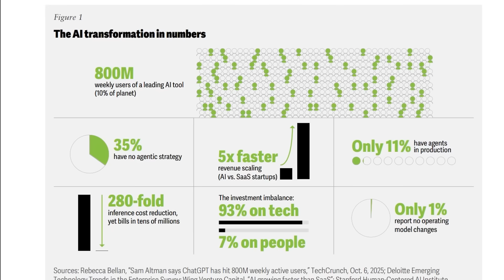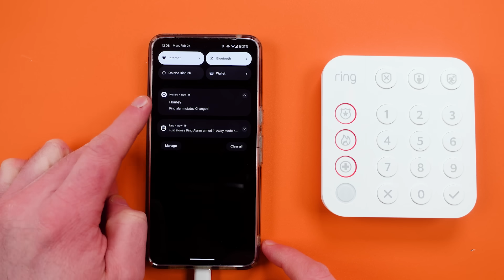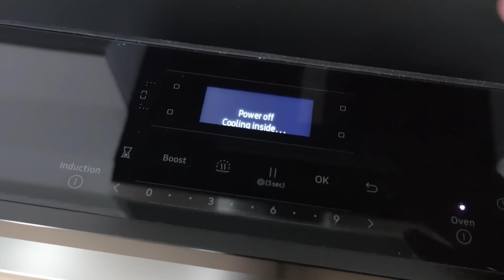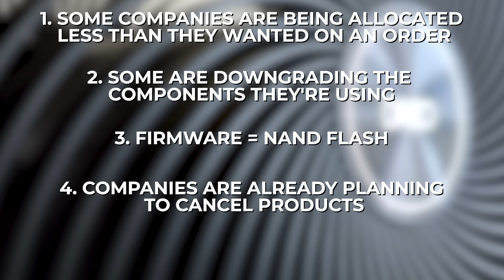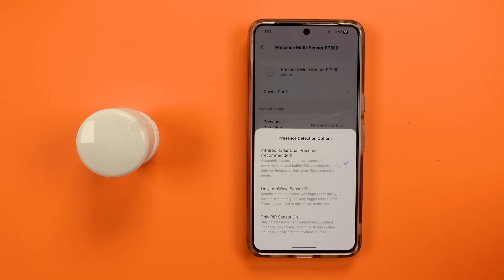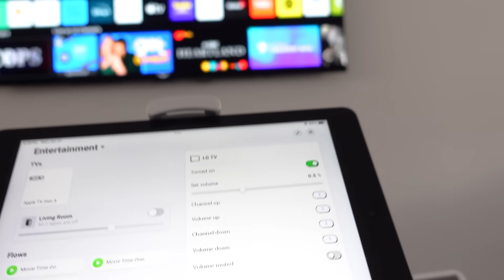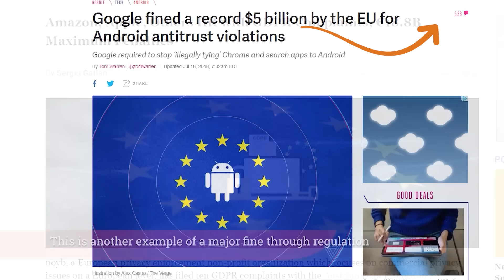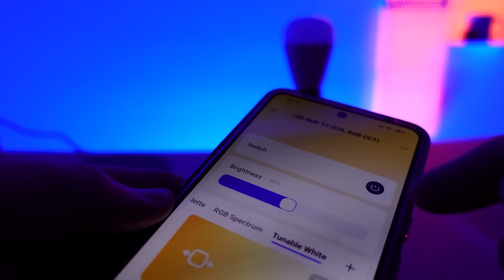Why Your Smart Home is About to Break (2026)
2026 is going to change your smart home and smart tech forever. It's going to break your smart home in both good and bad ways.  I've looked deep into what's happening with smart tech and this video are my predictions and my guidance for navigating your home automation and smart tech in 2026.

Timecodes for today's video:
00:00 - The Agent Coming For Your Smart Home
1:51 - This Will Crush Us All
4:11 - A Different Kind of Robot Is Invading Your Life
6:06 - The Best Sensor Tech Out There Today
7:11 - 5 Trends That Will Hit You Hard
9:10 - One Of My Favorite Trends With Smart Home Tech
10:43 - Fixing The Worst Part Of Smart Tech In 2026
12:02 - The Disaster That Is Finally Fixed

Brian